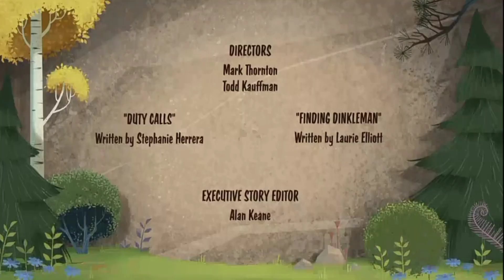Open Season: la naturaleza llama | Créditos Finales | Nuevos episodios Topo Gigio | Feed México